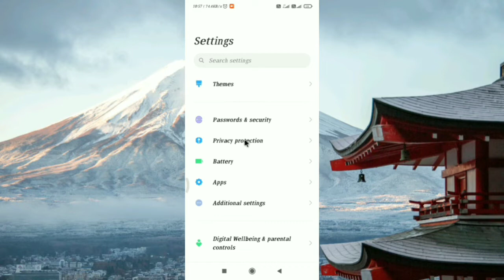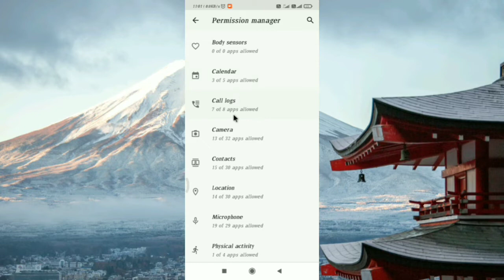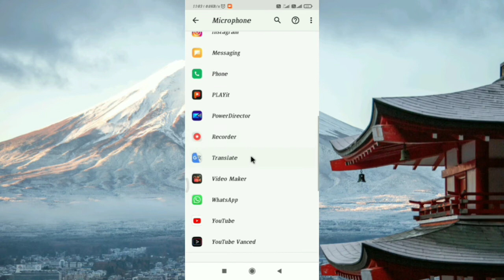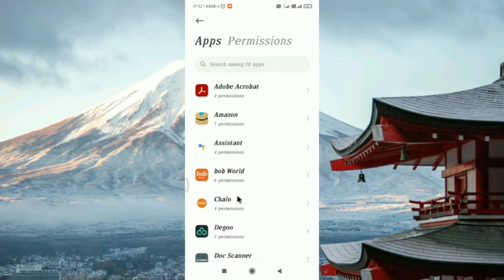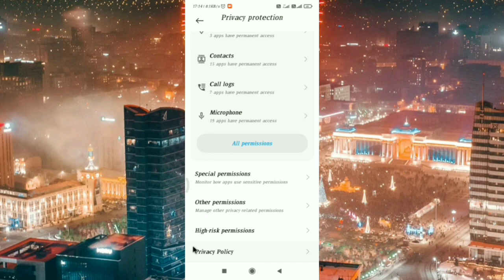privacy protection setting ko kaise use kare/video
privacy protection